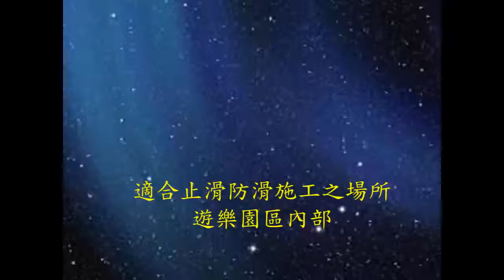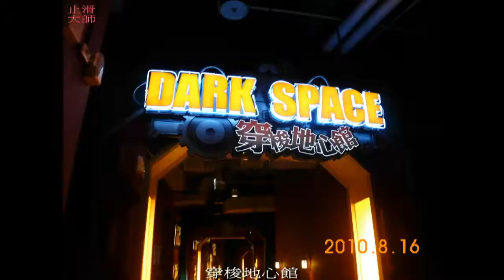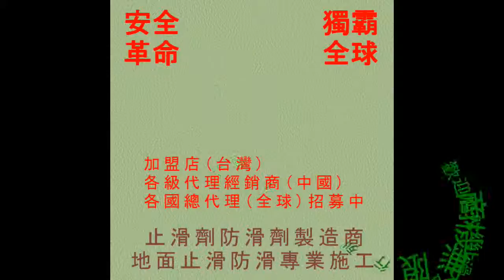323 防滑止滑 遊樂園區內部防滑止滑